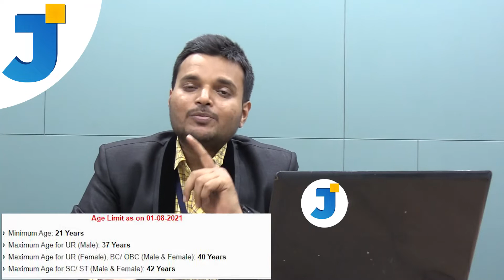BSSC 3rd Graduation Level Combined Competitive Exam 2022 Details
Hello viewers,
In this video you can get information about BSSC 3rd Graduation Level Combined Competitive Exam 2022 Details.